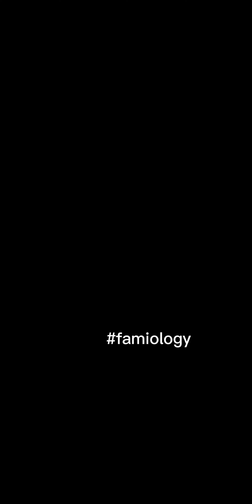flip the bottel challenge.